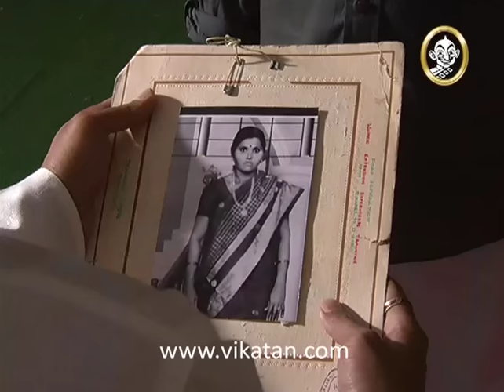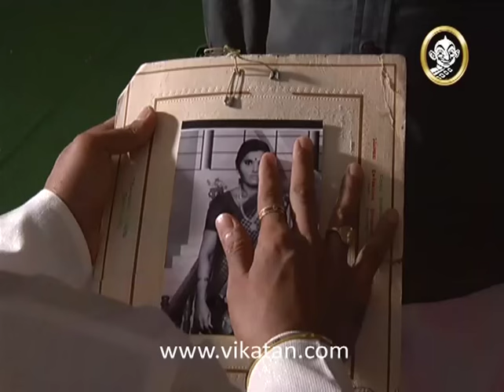Devatha Episode 1075